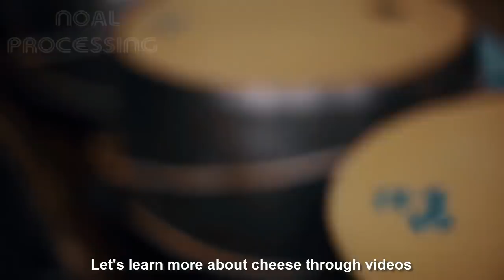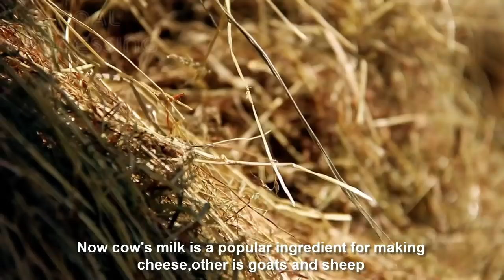Cheese Making Process inside Factory - Amazing Food Processing #45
Cheese can be made using pasteurized or raw milk. Cheese made from raw milk imparts different flavors and texture characteristics to the finished cheese. For some cheese varieties, raw milk is given a mild heat treatment (below pasteurization) prior to cheese making to destroy some of the spoilage organisms and provide better conditions for the cheese cultures.